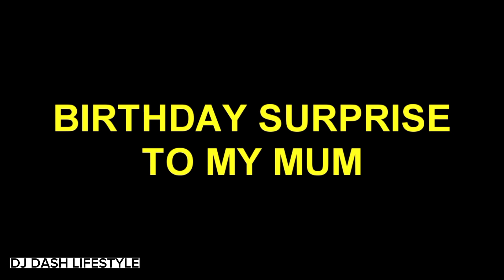MY MUM'S BIRTHDAY SURPRISE!! best day ever. she almost cry 😢 😢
Hello everybody  welcome to this new video. Kindly keep your comments polite but firm  you can also support my Travels to make thus awesome videos

Name Douglas savala